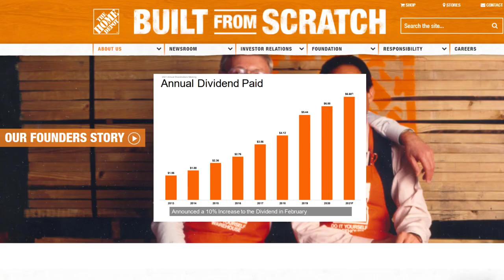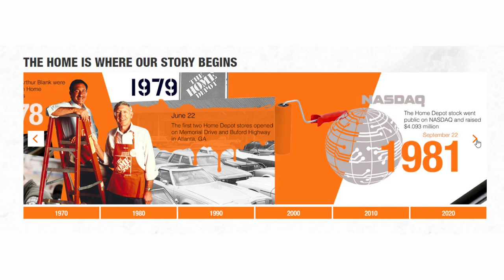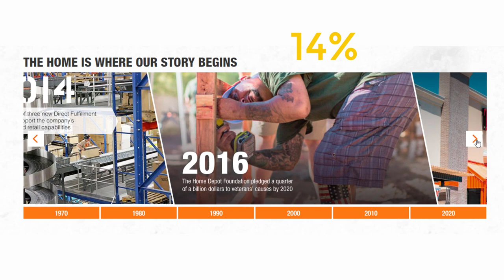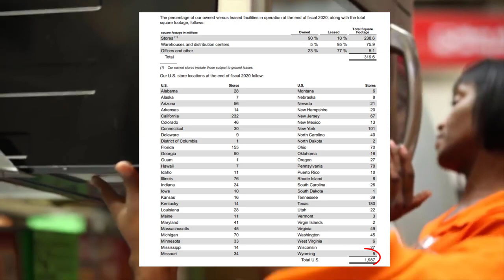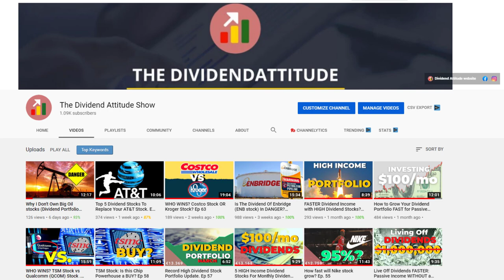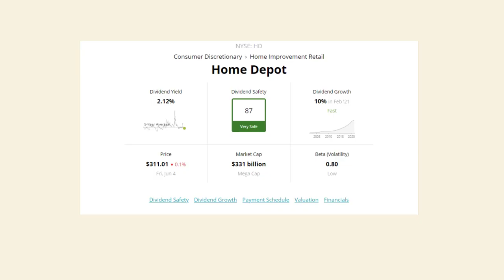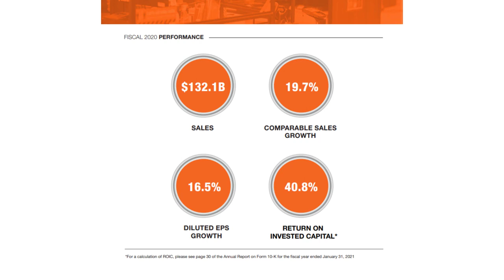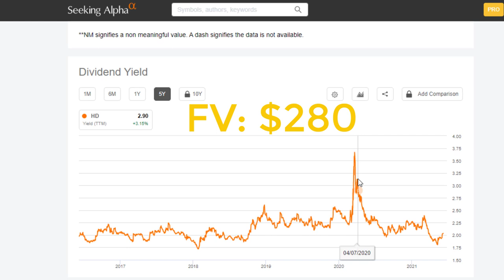Home Depot Stock (HD stock): Will EXPLOSIVE Growth Continue? Ep 66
An in-depth dividend stock analysis of Home Depot (HD stock) to understand if Home Depot stock can continue to grow as fast as they have recently.

In this fundamental analysis video I will go over the dividends, financials, valuation, future prospects and the business of home depot, so a complete home depot stock analysis.

If you are interested in dividend growth stocks then home depot is definitely worth checking out.

* We both get a free share if you succesfully activate and fund your account. You have to be a resident of one of the following countries though: The United Kingdom, France, Germany, Switzerland, Austria, Poland, Spain, Ireland, Italy, Luxembourg, Lichtenstein or The Netherlands

- The Single Best Investment (good to start with)
- The Ultimate Dividend Playbook: Income, Insight and Independence for Today's Investor
- The Snowball Effect: Using Dividend&Interest Reinvestment To Help You Retire On Time
- One Up On Wall Street
- Dividend Still Don’t Lie: The Truth About Investing In Blue Chip Stocks and Winning in the Stock Market
- The Intelligent Investor (Classic, but heavy read for beginners)